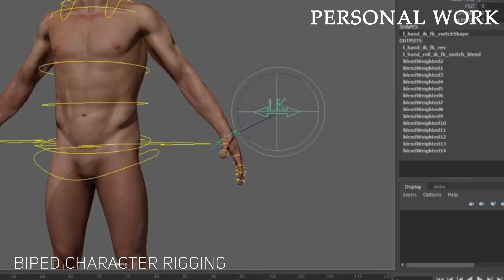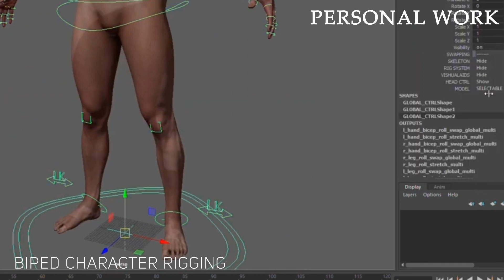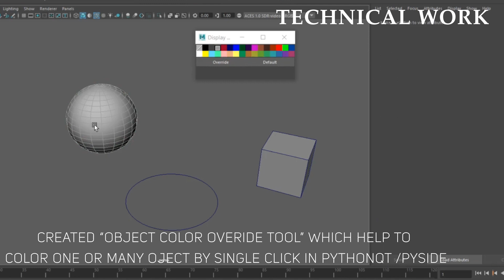Jaideep Singh - 2022 3D rigging showreel VFX/TA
Hi guys i am jaideep singh, a 3D rigging artist with the experience of more than a 2 year. currently working in MPC vfx india. this is my updated showreel with the shots of the projects which i have done in recent time.